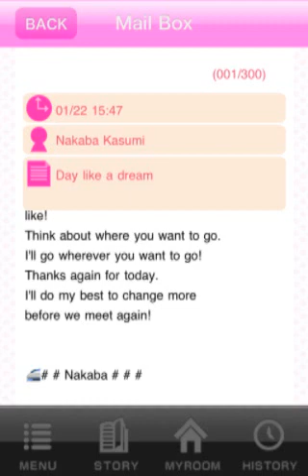Nakaba Kasumi SHALL WE DATE: Konkatsu for Marriage: Chapter 6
I'm trying to do these while tackling school work. A ton of projects are due soon so please expect some delay. ~